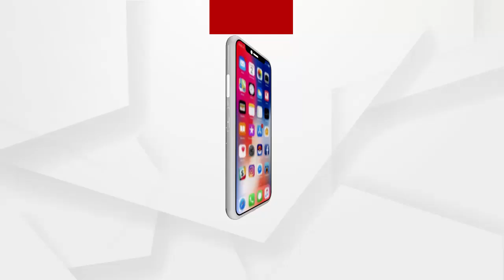କୋଟିଆ ପ୍ରସଙ୍ଗରେ ବିଜେପି ପ୍ରଭାରୀ ଡି ପୁରନ୍ଦେଶ୍ବରୀଙ୍କ ପ୍ରତିକ୍ରିୟା